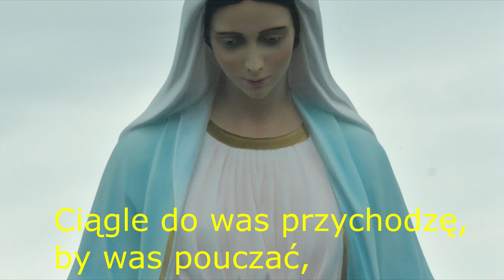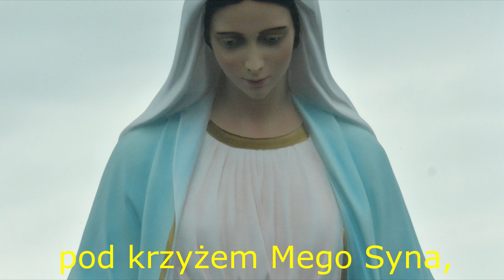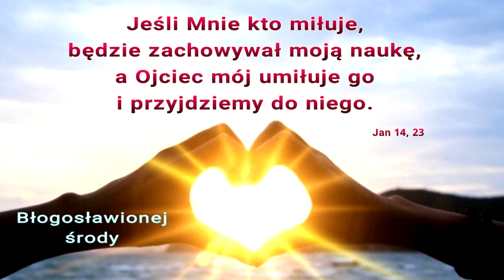Gisella Cardia (Trevignano Romano, Włochy), 9.08.2022., ORĘDZIE MARYI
Dzieci Moje, dziękuję, że odpowiedzieliście na Moje wezwanie w swym sercu. Dzieci, ludzkość wisi na włosku, proszę was usilnie dzieci, wróćcie do Boga i do Jego Praw, On jest miłosierny, i jeśli poprosicie o przebaczenie, to wam go udzieli. Dzieci Moje, wojny się zaczną, skończą, a potem będą toczyć się dalej; módlcie się, bo nie macie więcej czasu. Niech wasza mowa będzie: „tak, tak; nie, nie” (por. Mt 5, 37). Ciągle do was przychodzę, by was pouczać, a często odwracacie się w inną stronę. Dzieci Moje, wierzcie w Moje słowa, żebyście byli przygotowani, wasza droga będzie bardzo ciężka i trudna do przebycia, ale ten, kto będzie miał jako kotwicę Różaniec Święty, będzie zbawiony. Dzieci, podążajcie za 10 Przykazaniami, wpatrujcie się w Mego Syna [adoracja eucharystyczna?], i tam ujrzycie światło. Dzieci, będzie silne trzęsienie ziemi, ciągłe, silne opady deszczu, lecz Ja was proszę, żebyście się modlili pod krzyżem Mego Syna, a będziecie błogosławieni: wy i wasze rodziny. Teraz was błogosławię: w Imię Ojca, i Syna, i Ducha Świętego. Amen.

Gisella Cardia (Trevignano Romano, Italy), 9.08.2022., message of Mary

My children, thank you for responding to My call in your heart. Children, humanity hangs in the balance, I ask you earnestly children, return to God and to His Laws, He is merciful, and if you ask for forgiveness, He will grant it to you. My children, wars will begin, they will end, and then they will continue; pray, for you have no more time. Let your speech be: "yes, yes; no, no" (cf. Matthew 5:37). I constantly come to you to instruct you, and often you turn the other way. My children, believe in My words so that you will be prepared, your path will be very hard and difficult to travel, but he who has the Holy Rosary as an anchor will be saved. Children, follow the 10 Commandments, gaze upon My Son [Eucharistic adoration?], and there you will see the light. Children, there will be a strong earthquake, continuous, heavy rainfall, but I ask you to pray under the cross of My Son, and you will be blessed: you and your families. Now I bless you: in the Name of the Father, and of the Son, and of the Holy Spirit. Amen.